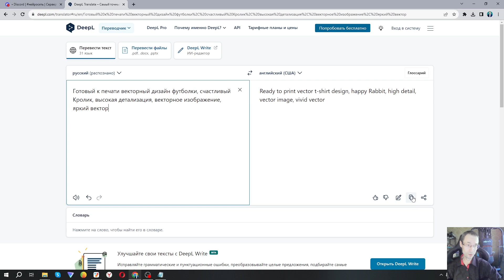Счастливый Кролик - Бесплатные принты на одежду от ИИ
Здесь можно скачивать изображения Создаем бесплатные изображения в паре с Искусственным Интеллектом. Скачивайте изображения бесплатно на разные темы. Обои на рабочий стол и телефон, принты на одежду и эскизы тату, изображения с поделками из бумаги, юмор с животными, известные личности, актеры, история.